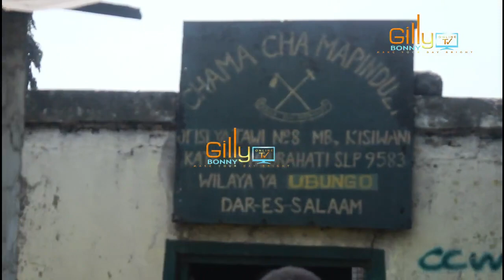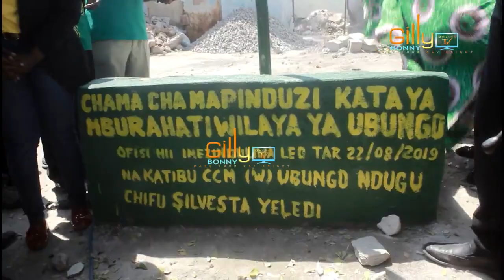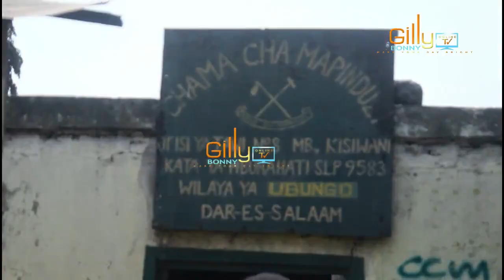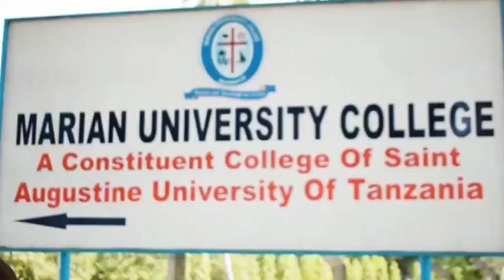CCM Yamuunga Mkono Rais MAGUFULI Kivingine! Yafanya Makubwa Mburahati, Wanachama Wala Kiapo cha Haja